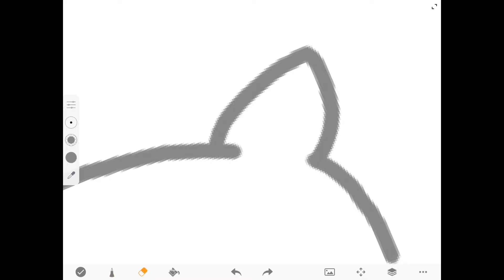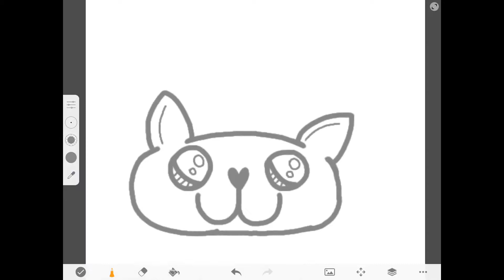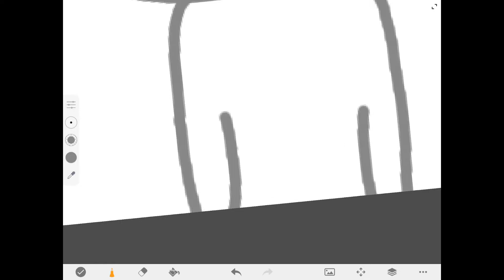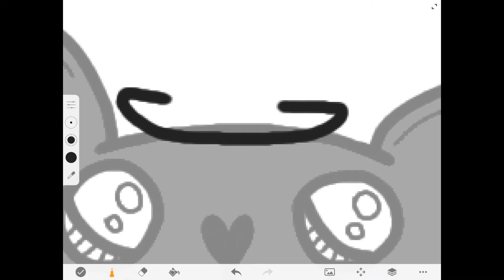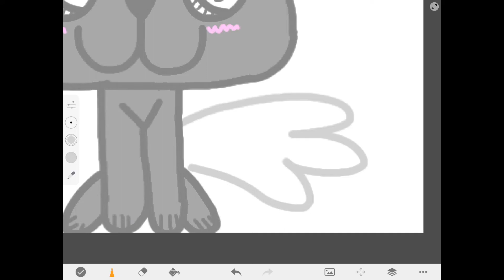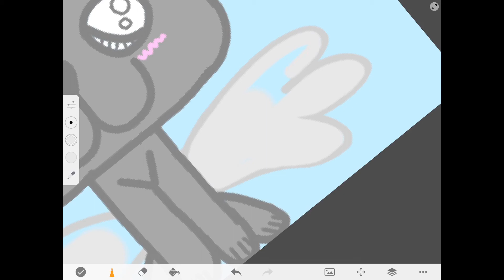Daily Art #34 "Top Hat Cat"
Today's daily art creation!  Please enjoy!